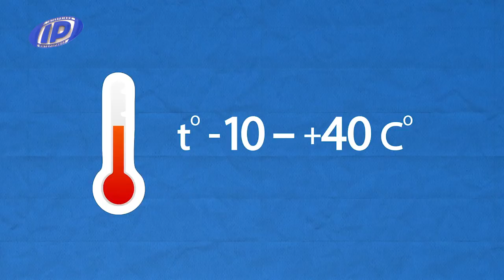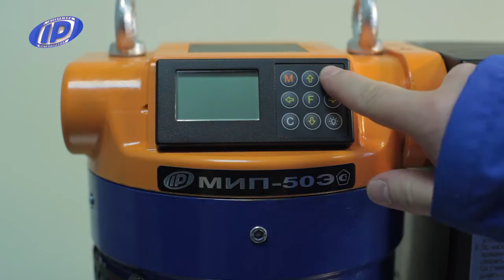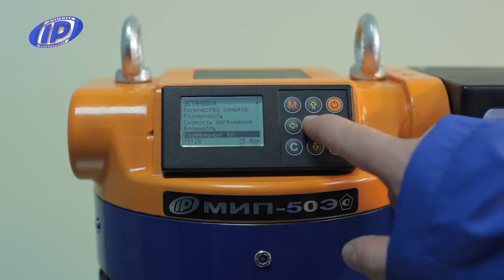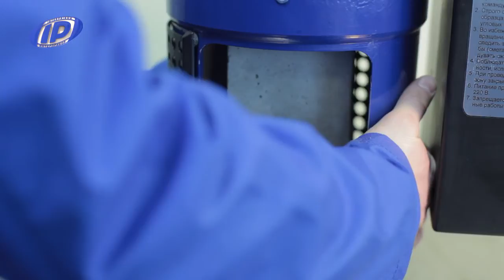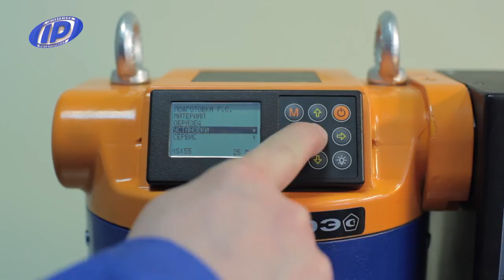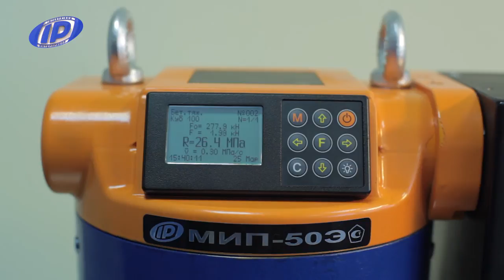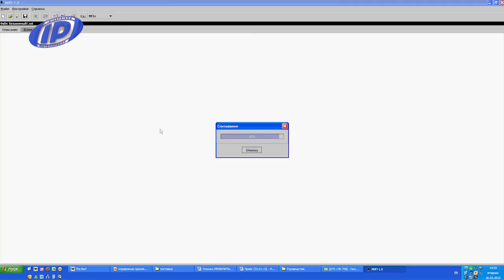Мобильный испытательный пресс МИП-50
Видео по применению испытательного пресса МИП-25 / 50 с электроприводом

Патент РФ №150858
Прибор внесен в Государственный реестр СИ РФ №54760-13
Прибор внесен в реестр СИ Казахстана

Прессы МИП-25 и МИП-50 предназначены для оперативного испытания бетона и других строительных материалов (выбуренные керны Ø70...100 мм) при обследовании конструкций и сооружений.
Испытание на сжатие образцов-кубов 100x100x100 мм и 70х70х70 из бетона и раствора.
Испытание образцов горных пород и материалов по ГОСТ 26447 и ГОСТ 21153.2.
Приборы МИП используют как мобильные или лабораторные прессы.